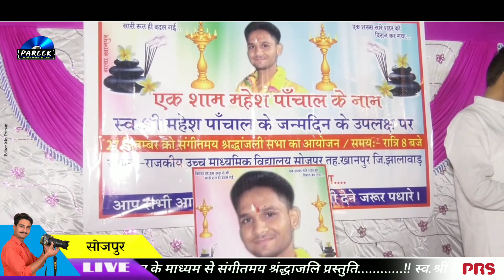पाछा जाता सांवरा म्हारो जी दुःख पावे रे ।। खाटू नरेश का बहुत ही सुंदर भजन ।। स्वर - लोकेश भैया